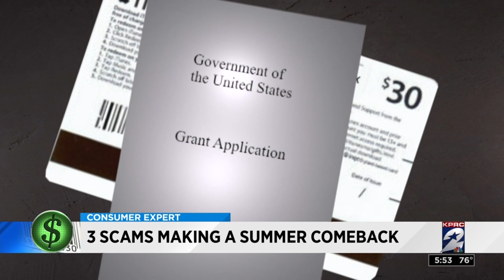3 scams making a summer comeback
What is old is new again, even when it comes to scams.